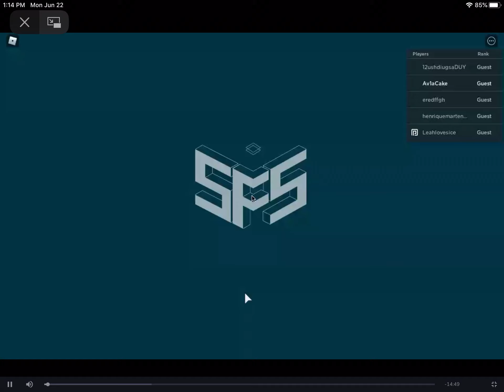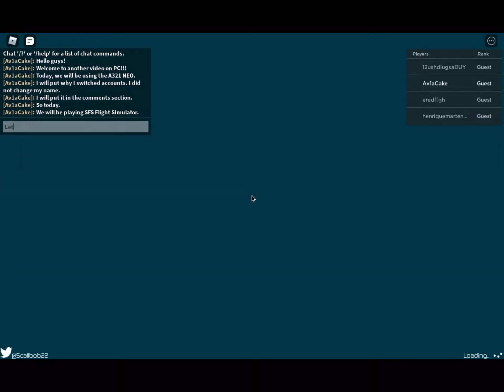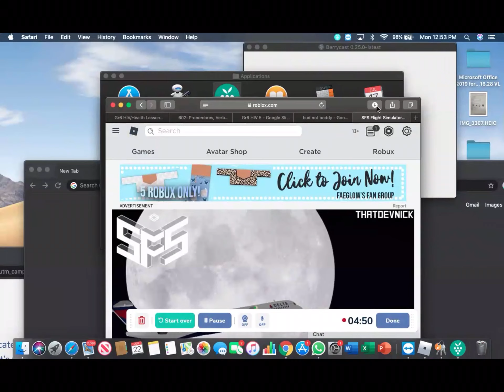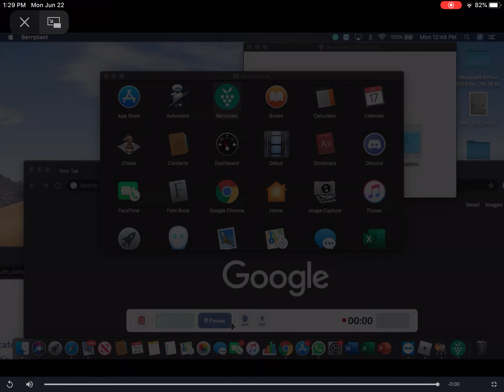Playing SFS Flight Simulator! ~TurboCakePlayz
Welcome to SFS! Where all the magic starts!